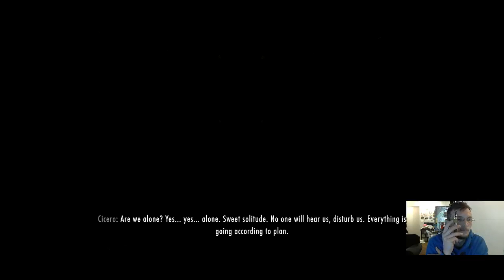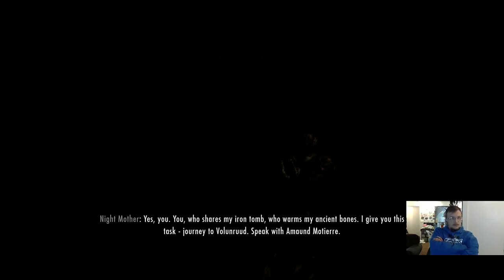Let's Play: Skyrim - Legendary, Part 19 (Gameplay w/ Commentary)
My newest Let's Play series, Skyrim - Legendary! We will be playing through Skyrim, in it's entirety on Legendary Difficulty from level 1.